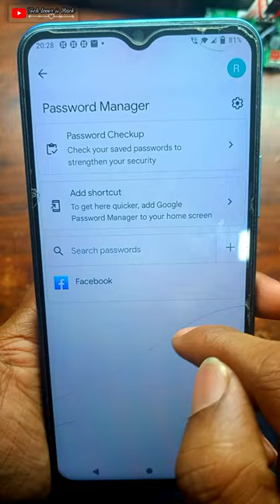How to check all apps password in vivo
VIDEO TOPIC:-
1 Upi apps & trick (paytm, google pay, phonepe, mi
pay, related)
2 Epfo
3 Android tricks & tips
4 tech.tricks & tips
5 Whatsapp
Tricks & tips
6 youtube tips
7 app review
8 Mobile setting
9 mobile unboxing
10 Smart gadgets

all password in my phone
all app password show
how to see all password in android
all apps
app password
how to check all password on phone
how to see all apps password on android
how to check password setting
how to recover forgotten password in instagram to retrieve the passwords of all accounts in android
samsung
password
how to know all password saved in your
saved passwords
how to see all your saved password in your phone
view saved passwords chrome
how to know all password saved in your google account
how to see my saving password in my phone
how to view saved passwords on android
how to view saved passwords in chrome app
how to view saved password in mobile
how to recover forgotten password in instagram